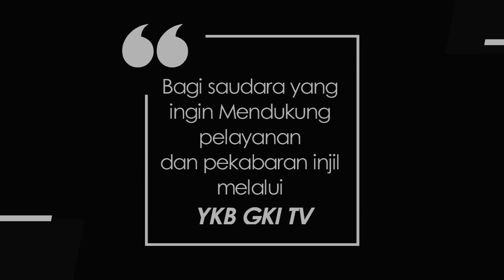PENYEJUK HATI 224 - ELING